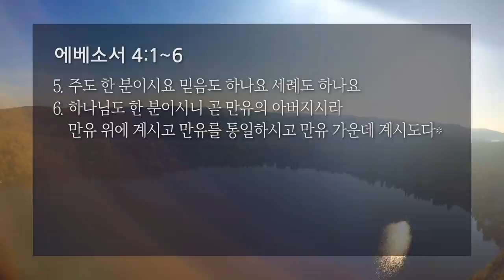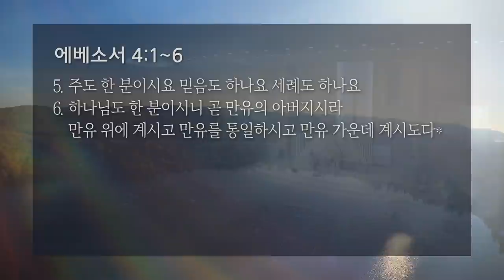[선한목자교회] 새벽기도 2020년 09월 14일 | 예수님 안에서 하나 된 교회 - 유기성 목사 [에베소서 4:1-6]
예수님 안에서 하나 된 교회 - 유기성 목사 [에베소서 4:1-6]

 [온라인 일반헌금] 국민은행 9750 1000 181
 [온라인 건축헌금] 국민은행 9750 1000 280
 [온라인 목적헌금] 국민은행 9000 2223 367